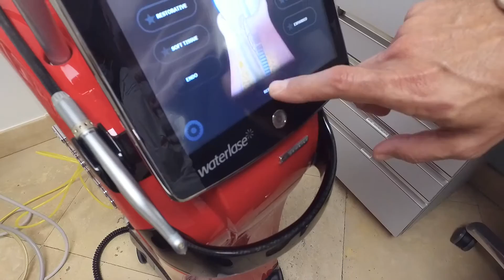Dr. Hossein Javid Discusses the advancement of the Waterlase in Inglewood, CA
Doctor Smile

Come visit Dr. Hossein Javid, Dr. Dustin Deering and his entire staff at Doctor Smile in Inglewood, CA for all of your dental needs. At our office, we’ve made it easy and convenient for our patients by providing the best and latest dental technology under one roof. We firmly believe that your smile and your needs are top priority.

At Doctor Smile, we offer a wide variety of general, cosmetic and periodontal treatments such as:

All-on-4 Dental Implants
Smile Makeovers
Veneers
Teeth Whitening
Dental Implants
Gum Disease Treatment
Root Canal Therapy
Invisalign®

Whether it’s brightening your smile or replacing missing teeth, you’re in the right place. We look forward to meeting you!